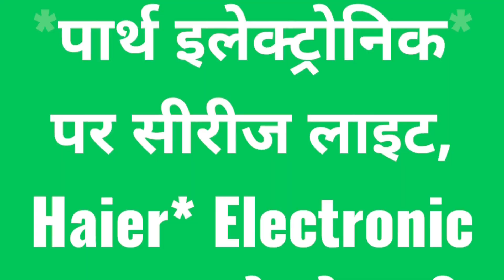PARTH ELECTRONIC advertisement